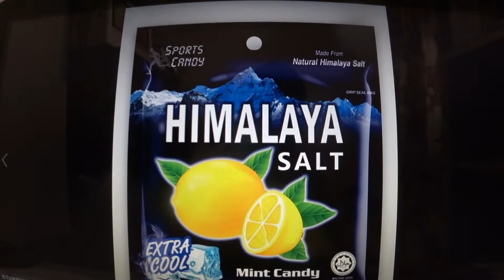東大輪胎VS 長生堂